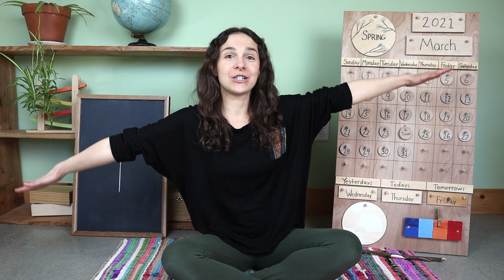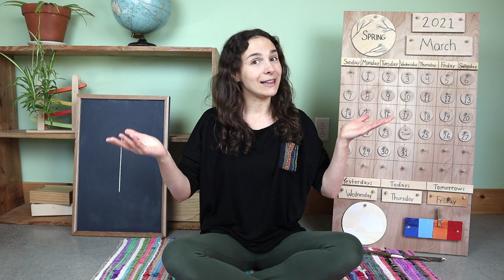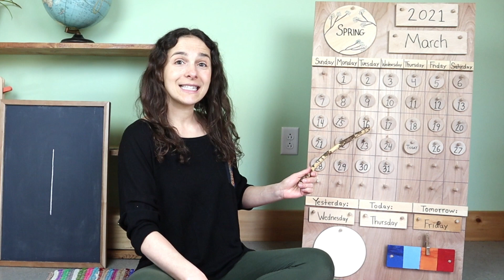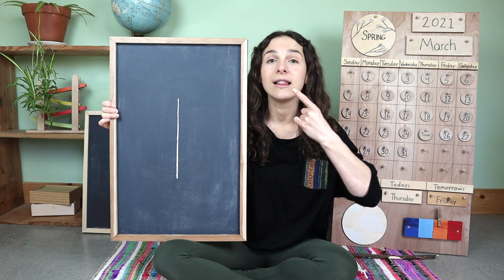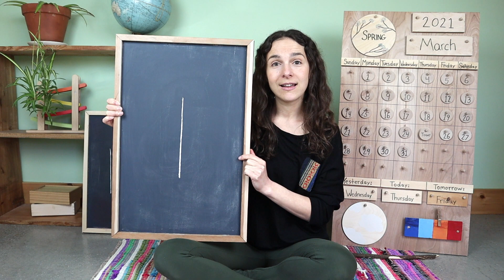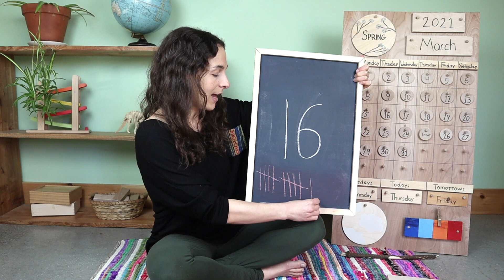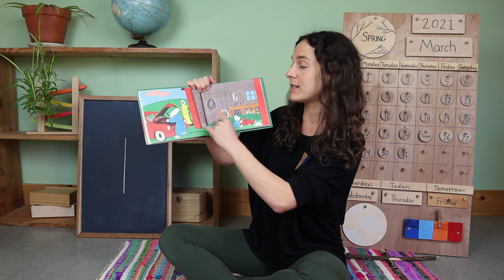Thursday - Preschool Circle Time - Community Helpers (3/25)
I recommend these work trays

Accompanying Book: The Library Book by Tom Chapin

Work Tray Materials: design a book: paper, hole punch with yarn OR stapler, and markers, crayons, or other drawing supplies

Join me every Monday-Friday for my FREE Preschool circle times that include a review of the calendar and weather; letter, number, and shape recognition; theme-based content with Montessori and Reggio-inspired work tray activities, and plenty of songs to engage young children.  This week's theme is community helpers.